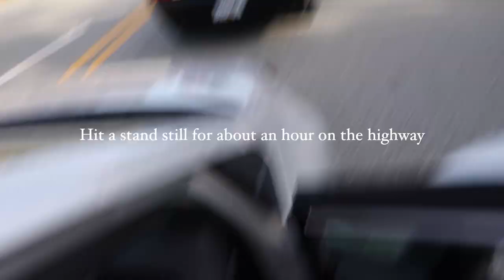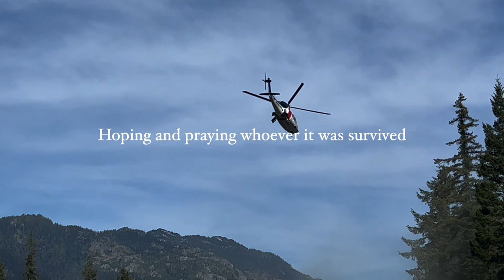Vancouver Travel Vlog Pt.2 || Joffre Lakes, Whistler, Sea Plane Tour, Wreck Beach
Hey guys!! Finally part 2 of my Vancouver trip!! In this vlog we take a road trip up to Joffre Lakes, have dinner in Whistler, take an incredible sea plane tour, and have a night on the town. This trip to British Colombia will go down as one of my favorite trips for sure. Combining nature with city life, adventure, and good food is the absolute pinnacle of happiness for me. Enjoy!

✨Amazon Shop✨